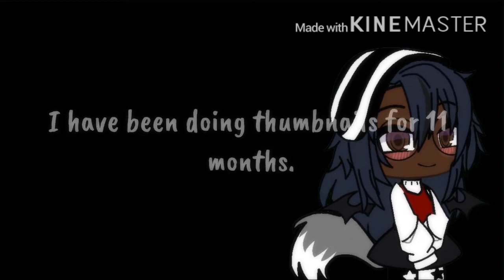✨Thumbnails✨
Thank you for checking this out !

✨credits✨
-ibis paint for the thumbnails

🌸Device🌸
-iPhone 6

Hi how is your day?